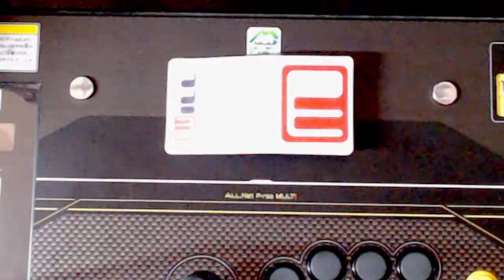【ゲーセンチャリティ2021】コインケース紹介動画【ゲームセンターWILL】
◆ゲーセンチャリティー2021
リンクなどは詳細から↓

いらすとぷらす様にてチャリティーコインケース販売受付中！
販売期間›2021年9月10日10時～2021年10月31日22時まで
完全受注生産となっており、期間終了後に店頭販売はできませんのでご注意ください
◇いらすとぷらす